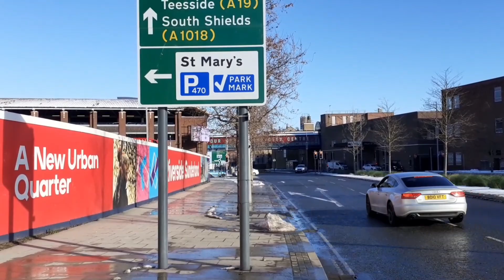UK Fire, Police & Ambulance Responses filmed before lockdown 3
New Compilation featuring new Police Vehicles & New Fire engines and Specialist Ambulance HART Team

Police Forces:

Durham Police
Northumbria Police
Lancashire Police
British Transport Police

Fire & Rescue:

Tyne & Wear FRS

North East Ambulance Service HART Team.

*Filmed before Lockdown* in case anyone asks when I took the videos.